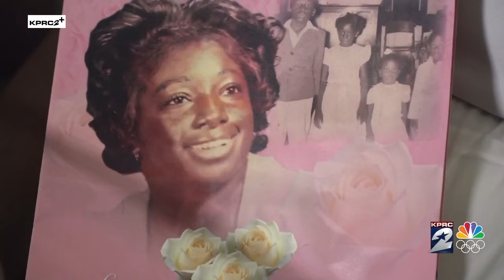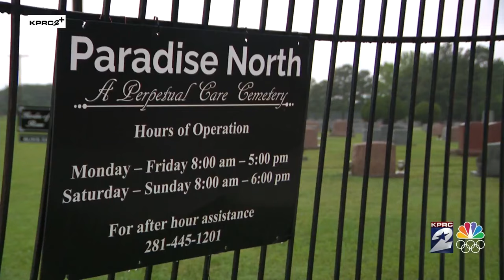‘They failed us’: Family says stranger buried in their family plot instead of their sister